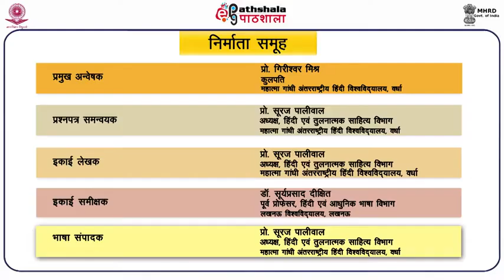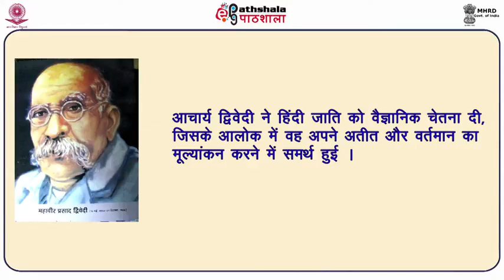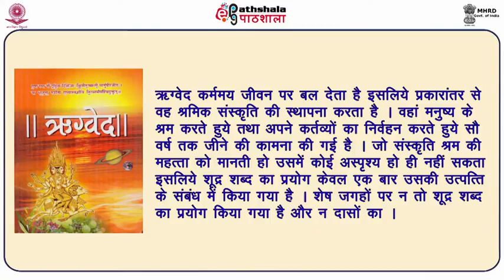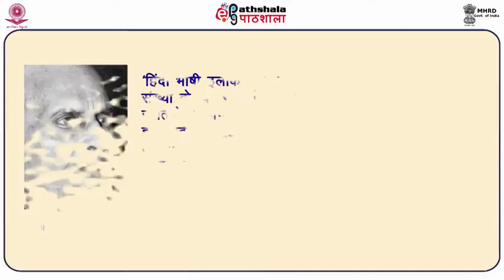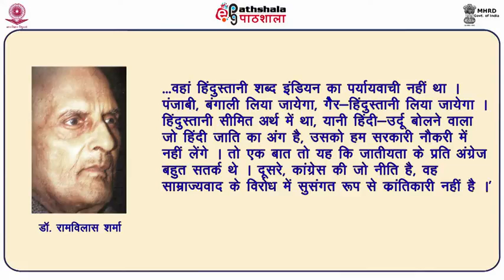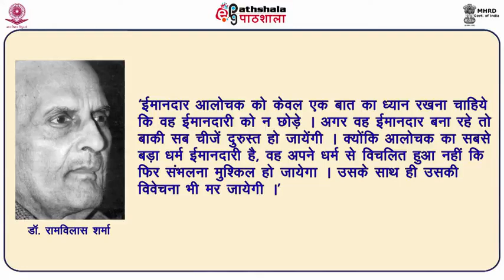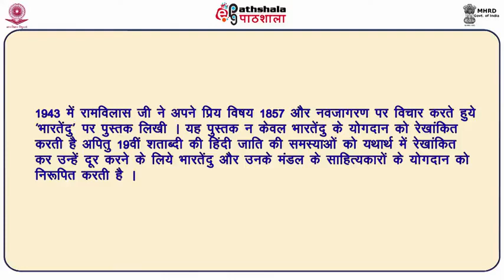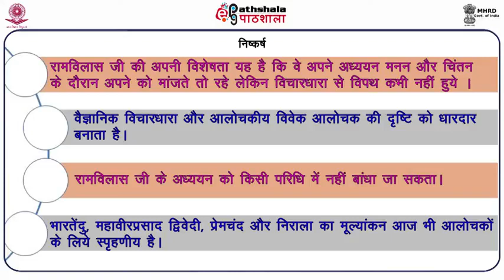Hindi P-04. M-34. ‘मेरे साक्षात्‍कार – डॉ. रामविलास शर्मा’